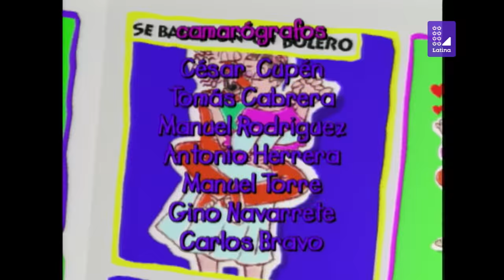Pataclaun - Capítulo 10 | Temporada 1